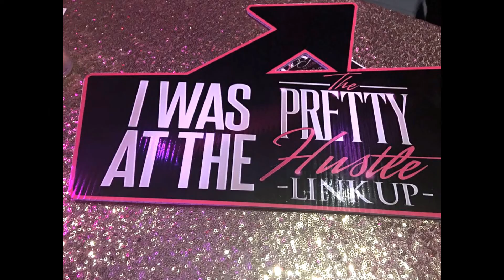DIVASNAP.COM: The Pretty Hustlaz Link Up!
DivaSnap.com attend The Pretty Hustle Link Up newtorking event with live performance from Miami own rapper Miami Tip who is B.K.A TipDrill -- Check out photos